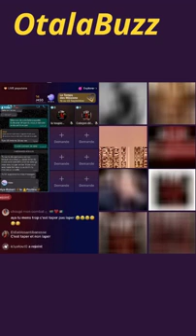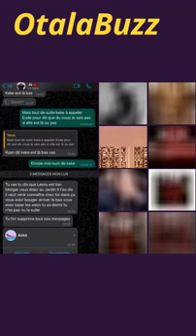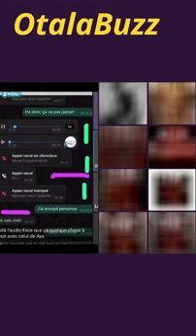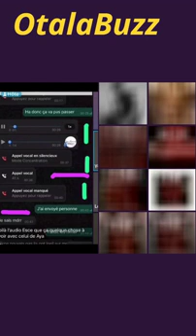ENTRE AFFAIRE D'ULRICH RAYAN ET GBAIRAI DE BLOGGER